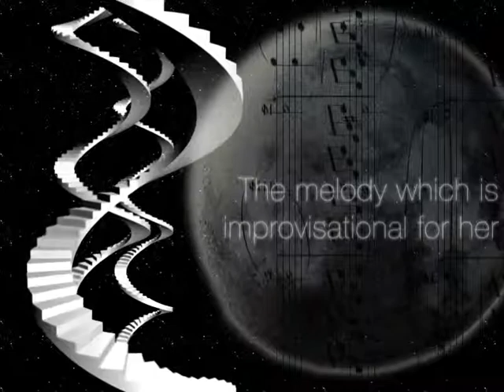EZ2ON (EZ2DJ Online Trax) - The first movement of moonlight [BGA]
Title - 'The first movement of moonlight' _
Unknown composer_
Unknown visual art artist_